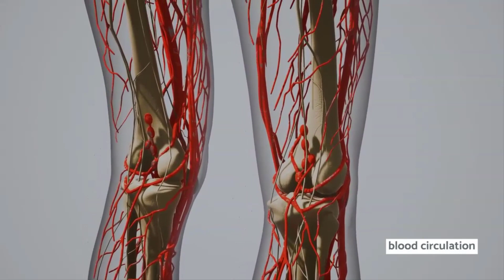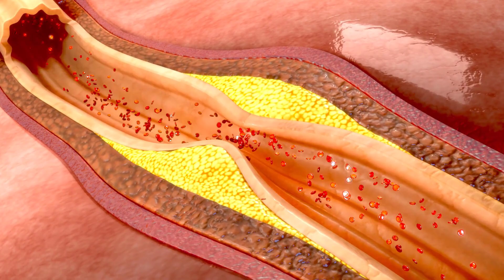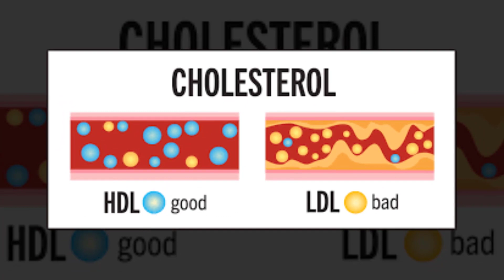Dabi Hui Naso Ko Kholne Ka Nuskha | Band Naso Ko Kholne Ka Tarika In Hindi Urdu | Naso Ki Blockage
Dosto Aj Ki Is Vedio Main Hum Ne Baat Ki Hai Ke Band Naso Ko Kholne Ka Tarika Kya Hai Aur Is Video Main Dabi Hui Naso Ko Kholne Ka Nuskha Batya Gaya Hai Jo Naso Ki Blockage Ko Bhi Khole Ga Or Apko Sehatmand Bhi Bana Deyga.